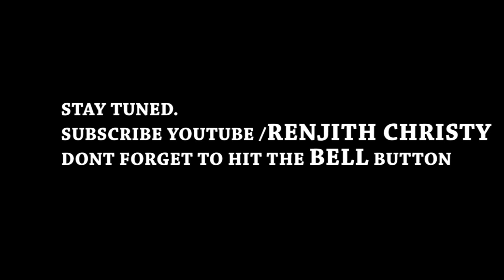കോവിഡും കടന്ന് ഇനിഒരു ശുഭകാലം വരുമോ | Latest Motivational Gospel Message Video | Br.Renjith Christy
ഇനി ഒരു  ശുഭകാലം വരുമോ? Motivational Gospel Speech.
Br.Renjith Christy | Gospel Message | Christian Talk | Inspiring Speech.

Glory To Jesus Global Ministries Presentation

Speaker | Br.Renjith Christy

Matter | Gospel Speech Video

Production,Copyright,Content Owner | Renjith Christy Musical Productions 2020
Myself Renjith Christy On Behalf Of Renjith Christy Musical Production Company India & Usa Under Indian CopyRight Protection Act// & US Federal Cyber Law,  Any unauthorized Reproduction,Redistribution or Re-uploading strictly Prohibited..Legal action will be taken against those who violate the copyright)